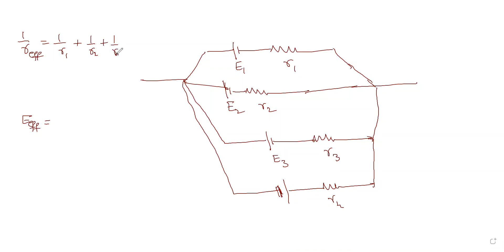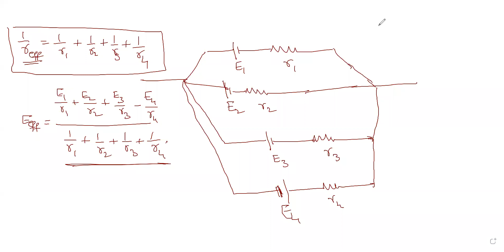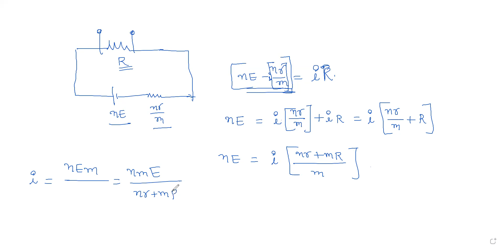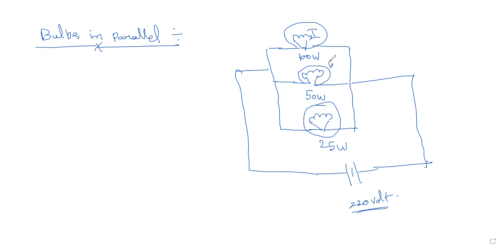Cells Connected in Series and Parallel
There are m rows of cells where each row is having n cells. Find the equivalent emf and current in the circuit